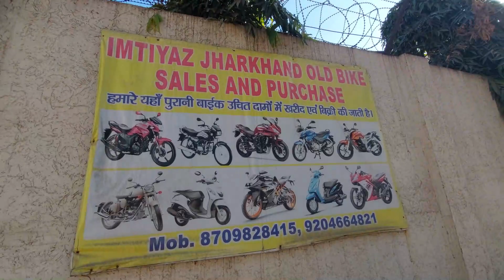मात्र ₹.25 हज़ार | सबसे सस्ता बाईक शोरूम राँची | 6 महीने की गारेंटी के साथ | Old Bike IMTIYAZ MOTORS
🏠SHOWROOM ADDRESS :-IMTIYAZ MOTORS , Rajendra Chowk, Ranchi Jharkhand
Pin:-834001

🔴My Gadgets:-

Ali  vlogs ranchi (यूट्यूब चैनल) एक ऐसा मंच है जहां हम पुरानी कारों, बाइक, स्मार्टफोन या आदि के बारे में जानकारी प्रदान करते हैं।
 हम यहां किसी डीलर या विक्रेता सौदों का प्रचार नहीं करते हैं।  हम केवल जानकारी प्रदान करते हैं।  मेरे चैनल के वीडियो में दिखाए गए किसी भी सौदे (उत्पाद) को खरीदने से पहले सावधान रहें। Ali vlogs ranchi किसी भी धोखाधड़ी सौदों, किसी भी दस्तावेज़ की प्रामाणिकता के लिए कोई ज़िम्मेदारी नहीं लेता है।

Thanxx For Watching.